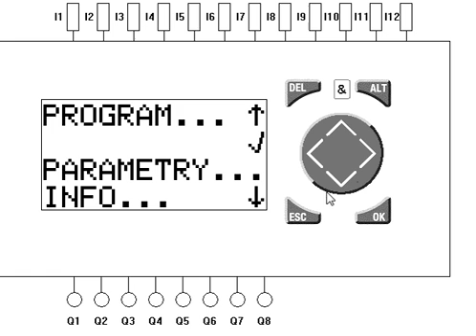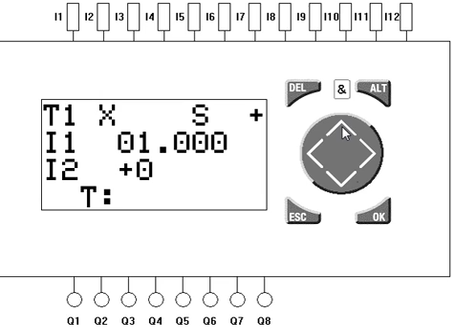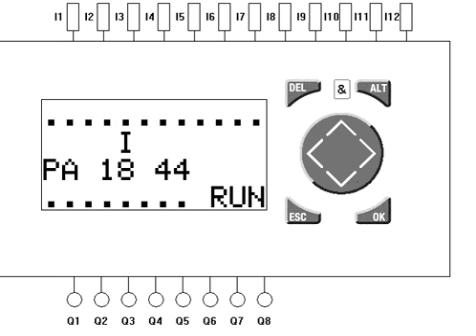Eaton EASY 2.3 nastavení časového relé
Jak programovat časové relé EASY?
Shlédněte video na a nechte mi komentář zda Vám to pomohlo se posunout dále v programování EASY relé.